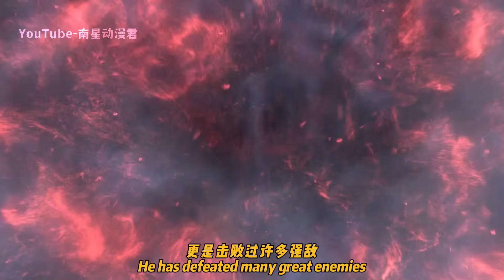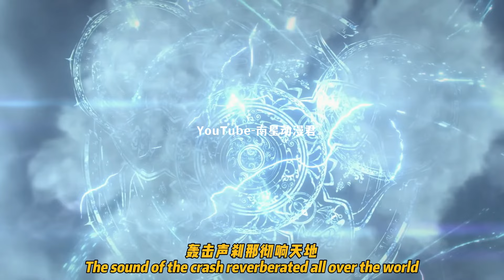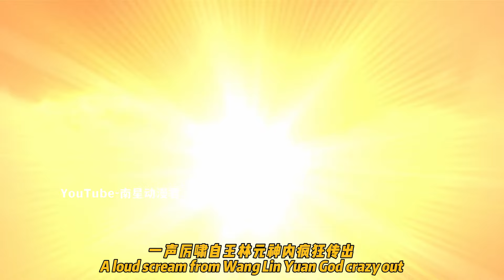仙逆142集：王林大戰幻家老祖，第一步竟然碾壓第二步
王林大戰幻家老祖，第一步竟然碾壓第二步